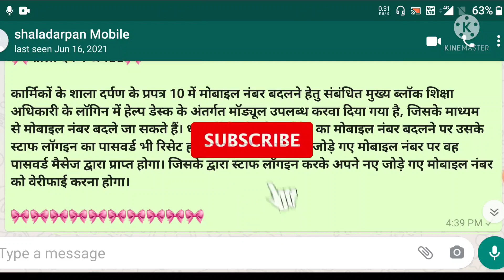how to change mobile number in format10 on shaladarpan। प्रपत्र 10 में मोबाइल नंबर कैसे बदलवाए।